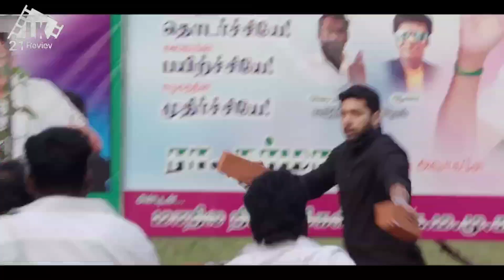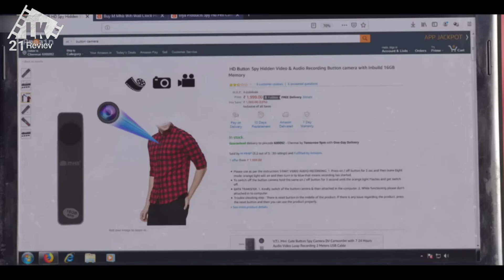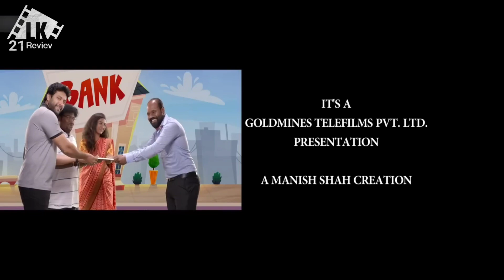AWALNYA DIRENDAHKAN KARENA TAK LULUS SEKOLAH TERNYATA MILIARDER KETURUNAN RAJA||ALUR CERITAFILMINDIA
AWALNYA DIRENDAHKAN KARENA TAK LULUS SEKOLAH TERNYATA MILIARDER KETURUNAN RAJA ||ALUR CERITA FILM INDIA ACTION

Comali (pronounced [koːmaːli] transl. Clown) is a 2019 Indian Tamil-language comedy drama film produced by Ishari K. Ganesh and written and directed by Pradeep Ranganathan in his directorial debut. The film stars Jayam Ravi, Kajal Aggarwal, Yogi Babu, Samyuktha Hegde and K. S. Ravikumar. It revolves around a coma patient who has missed 16 years of his life, and struggles to adapt to the new improved world.

The film was released on 15 August 2019 coinciding with Indian Independence Day and opened to mostly positive reviews from critics, and became commercially successful by grossing ₹50 crore at the box office..